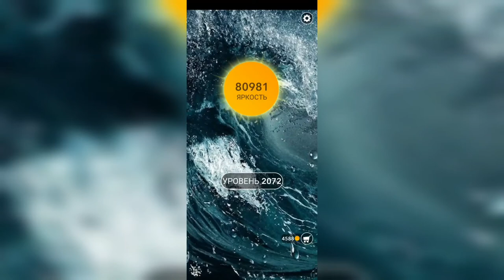Word / Слово Крест: Поиск русского кроссворда / Уровень 2072